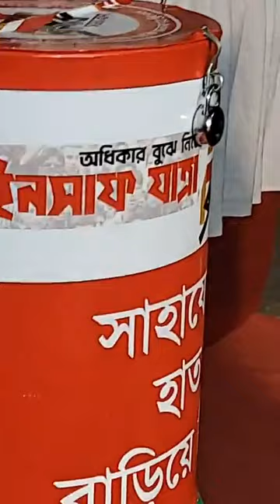ইনসাফ যাত্রায় আজ আলিপুরদুয়ার এর সভায় মীনাক্ষী মুখার্জি